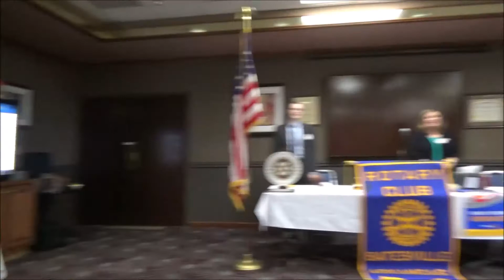Batesville Rotary Club Meeting 4/03/2017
Weekly Meeting of the Batesville Rotary Club